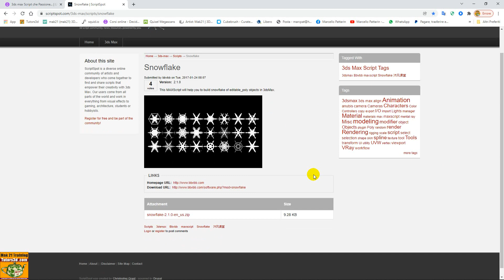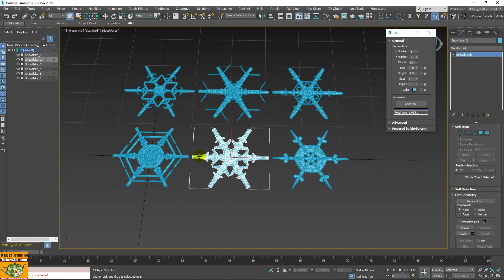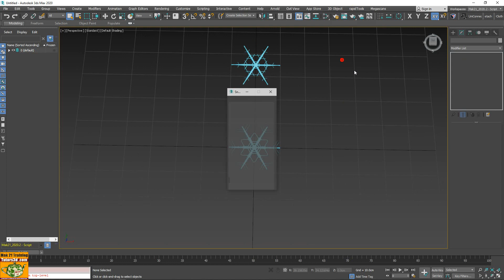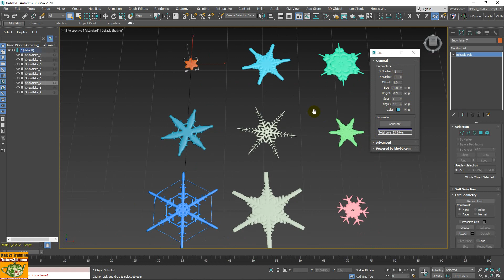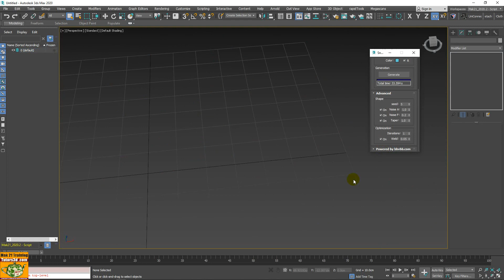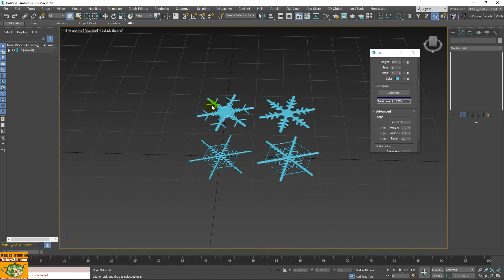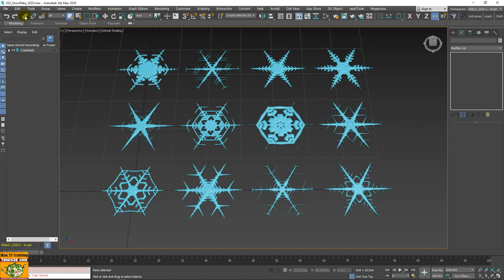3ds max script course: 074 Snowflake